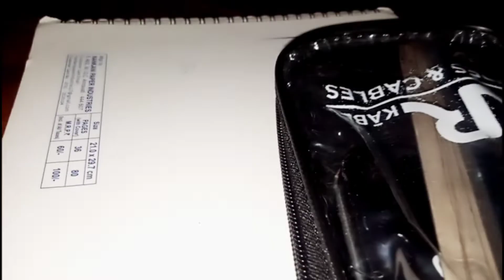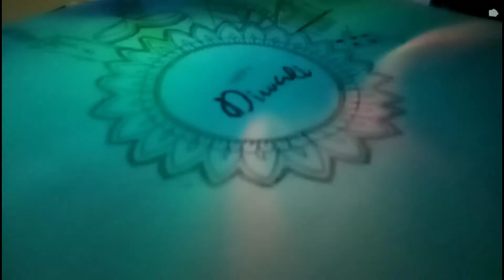Diwali special painting ?